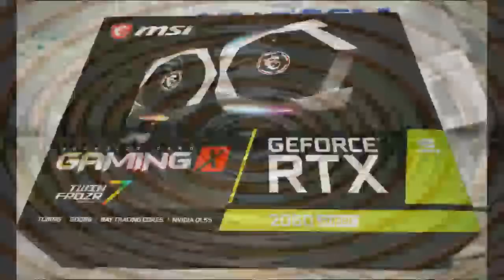Building a gaming PC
Storage Device  : Kingston SSD A400 M.2 240 GB
                               Seagate Barracuda 2 TB 7200 RPM
RAM                    : TEAM Vulcan TUF Dual Kit 16 GB(2x8) 3200 Mhz
CPU                     : AMD Ryzen 5 2600
GPU                     : MSI RTX 2060 Super Gaming X 8GB DDR6
PSU                     : Corsair 650Watts
Case                   : Asus TUF Gaming GT 501

Upgrades:
Cooling Fan       : Cooler Master Hyper 212 LED Turbo (not included in the video)